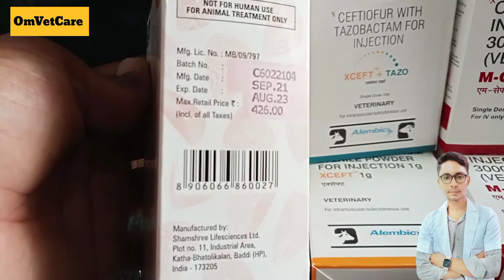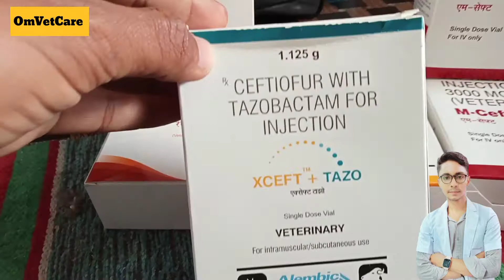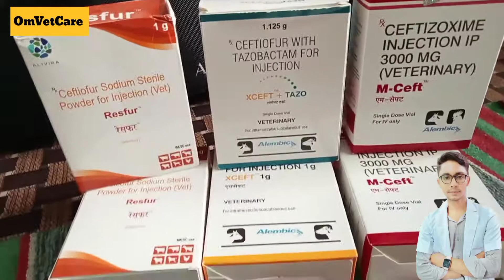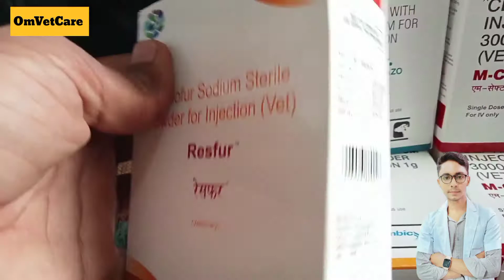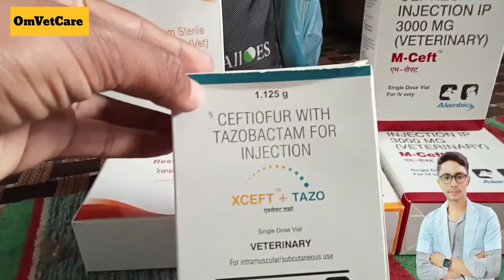Veterinary के तीन बड़े injection जाने कहां करें उपयोग / injection Resfur / Xceft+Tazo / M- Ceft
M-Ceft injection  Ceftizoxime
Intacef Tazo Ceftriaxone and Tazobactam use in Animals
En injection ka upyog pashuon ki konsi disease mein kab kase kare
konsa injection konsi bimari mein lagana Chaiye